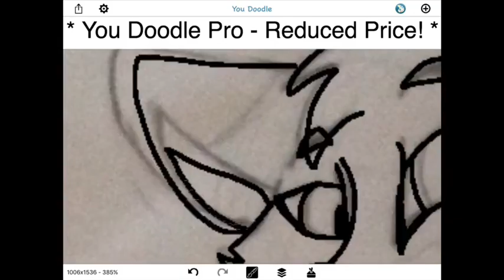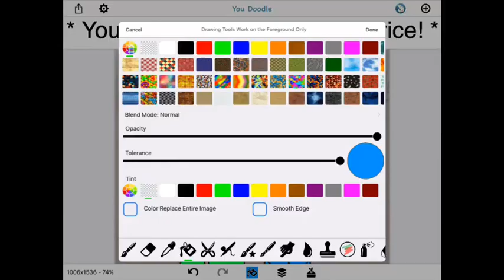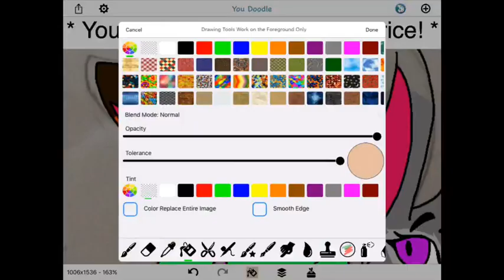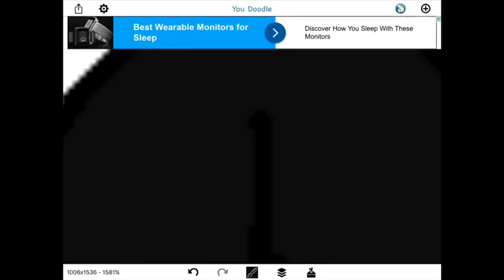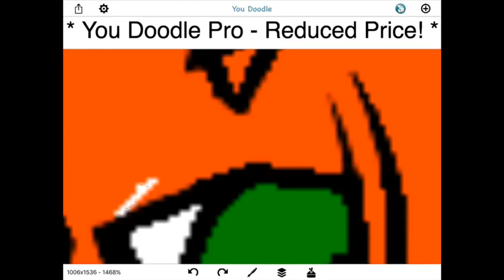Nick and Judy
Zootopia's a good movie y'all should go check it out